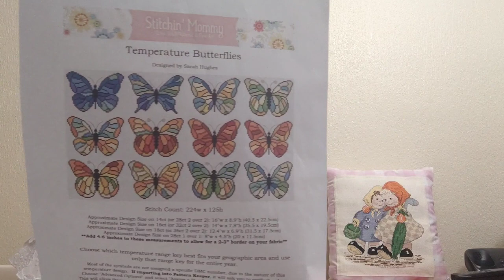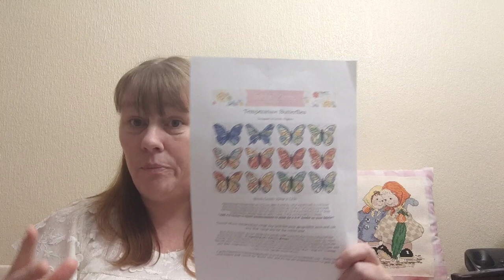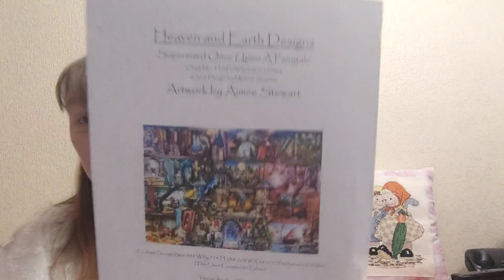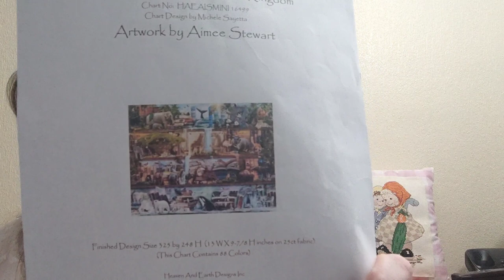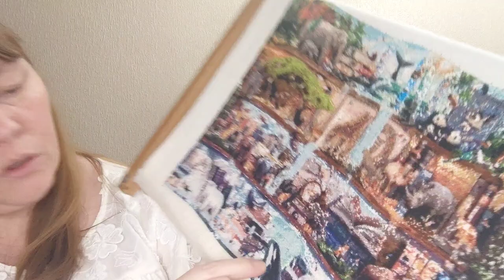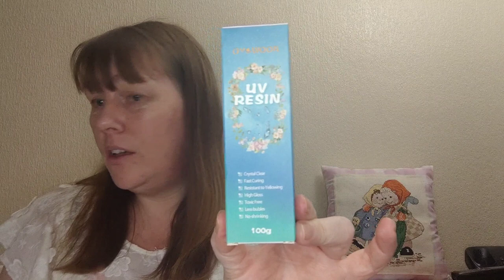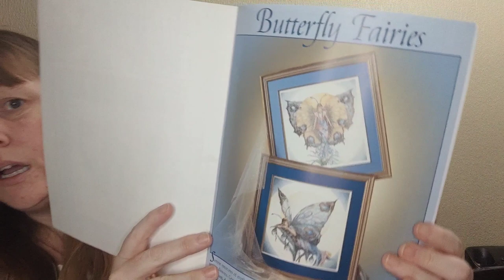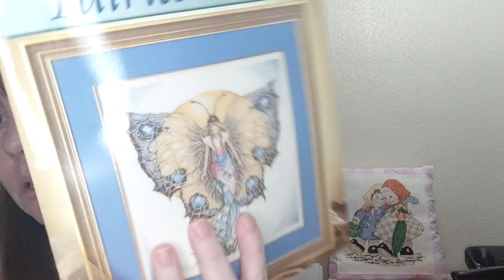Flosstube #93. That's a lot of butterflies!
Welcome to this week's flosstube, where I share with you my progress on my cross stitch projects. I only have 3 projects to share with you this week but I have put a lot of stitches in this week. Thankyou for watching.

Stitchin mommy's temp butterflies:

HAED Maui princess free pattern: (bottom right of main page)

wallpaper by Eberhard Grosgasteiger